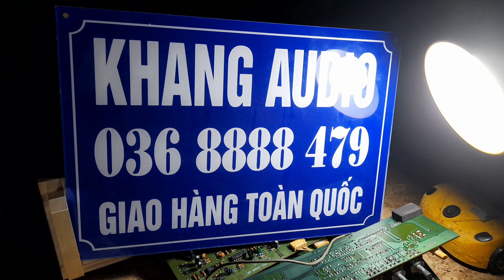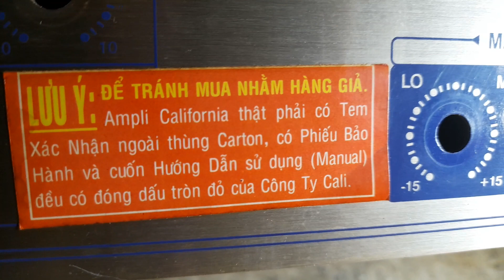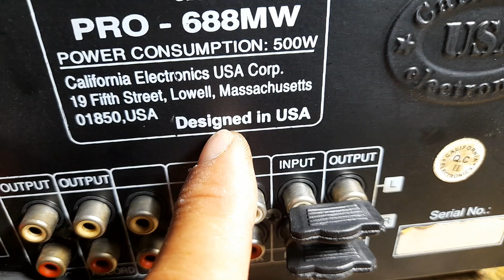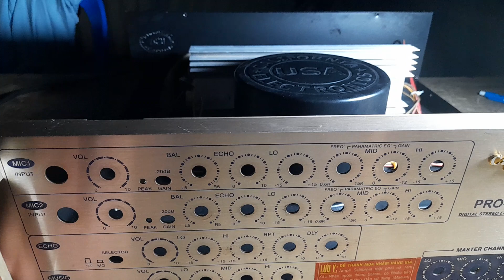800k - Califonia pro - 688 mw